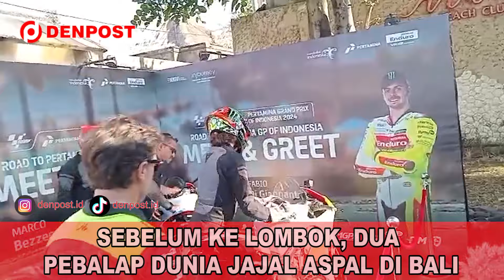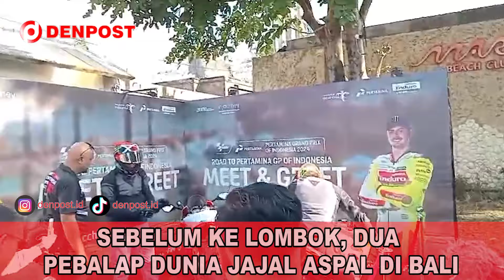Sebelum ke Lombok, Dua Pebalap Dunia Jajal Aspal di Bali